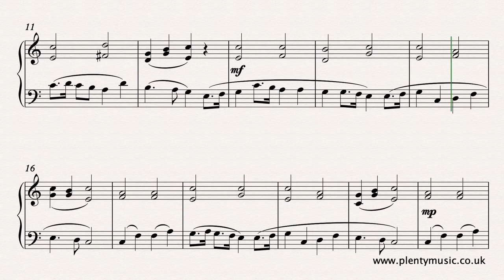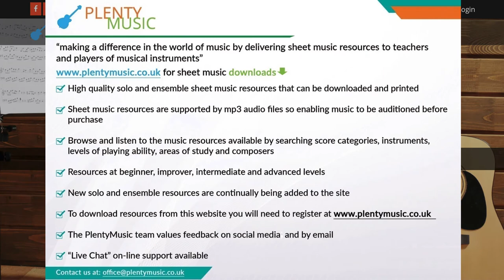Traditional English | Country Gardens arr. piano or keyboard | left hand plays melody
An improver level arrangement for piano or keyboard with the melody being played by the left hand whilst the right plays an accompaniment. Free sheetmusic link

Improve music practice routines using PlentyMusic sheet music and accompaniment downloads. To access this and other free sheetmusic scores create a PlentyMusic account.

The intention of the arrangement is to encourage balanced in the hands with the right hand playing quietly and the left hand playing out the melody so that it is clearly heard. It is an ideal piece of music for the improver level keyboards player as the melody is both familiar and quickly internalised. Do pay attention to the rhythmic detail and particularly the dotted notes. The realisation plays back at 66 half note or minim beats to the minute. There is suggested fingering in place on the sheet music score and keyboard players should be aiming for rhythmic playing with a legato touch. The time signature is 2/2 often referred to as “cut time” meaning that there are two half note or minim beats to the bar. Country Gardens is a traditionalEnglishfolktune that was collected (notated) by Cecil Sharp in 1899 from the concertina playing of William Kimber who was the musician for Headington Quarry Morris Men. The chords are also notated using chord symbols simply to get players used to understanding these symbols in a playing particularly of folk and popular music.